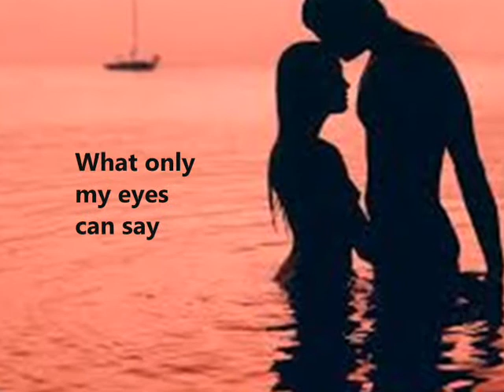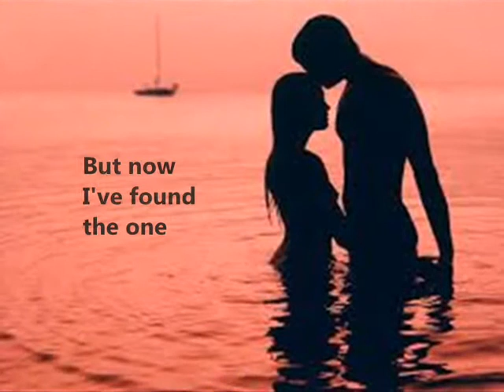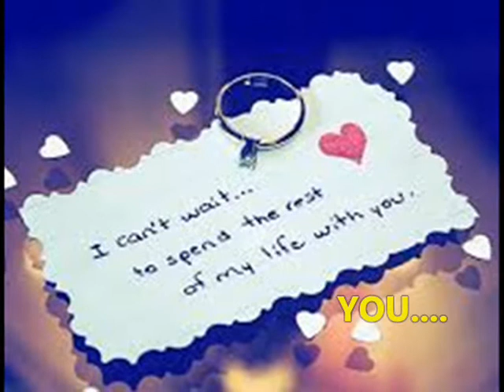I WILL TAKE YOU FOREVER with LYRICS by KRIS LAWRENCE & DENICE LAUREL